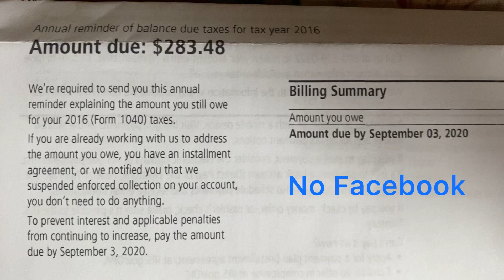Tax is too high!